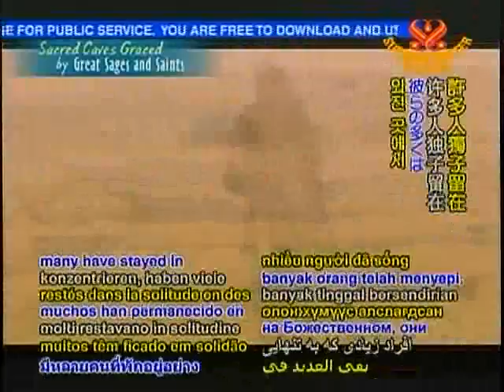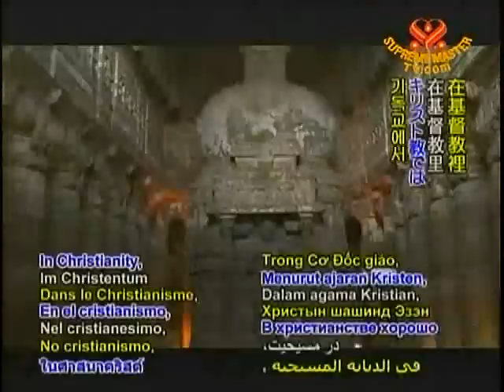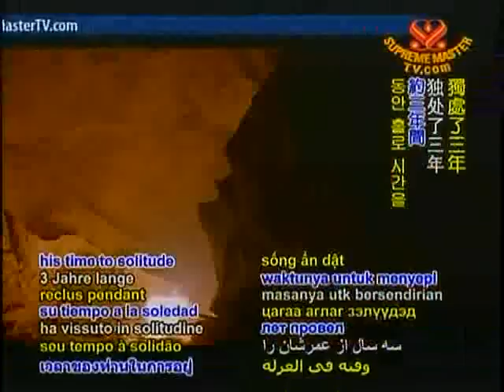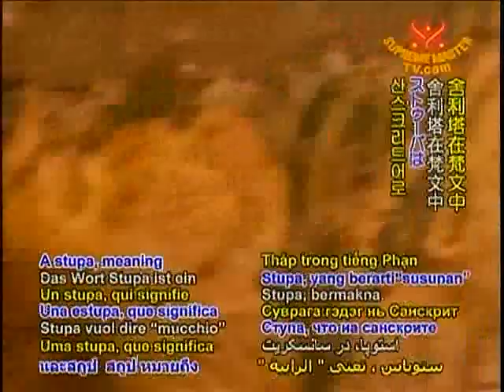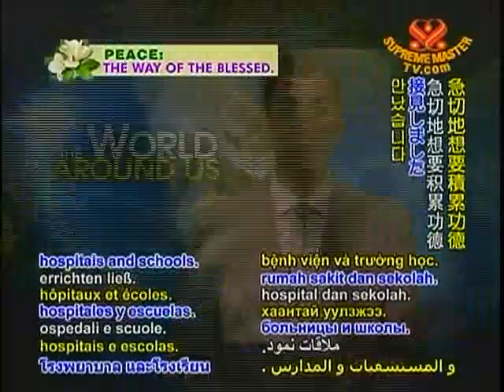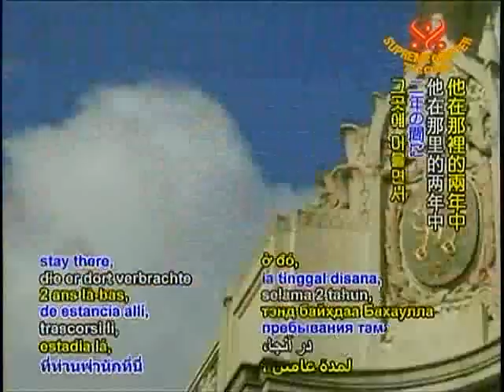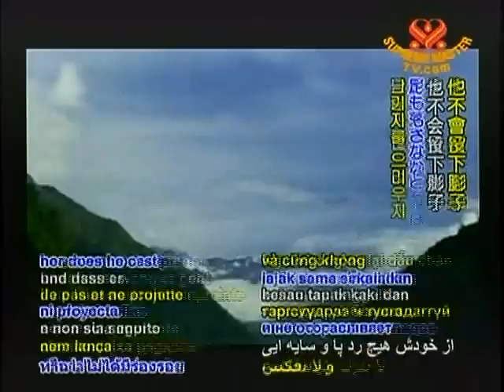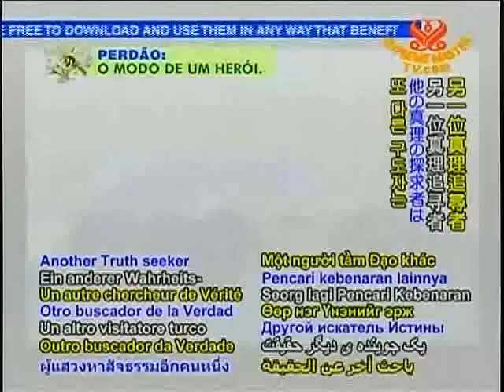(1)Looking to see the world the great sage who kept the sacred cave blessing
Looking to see the world the great sage who kept the sacred cave blessing
放眼看世界蒙伟大圣哲们加持的神圣洞穴